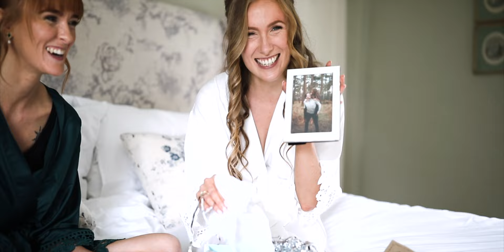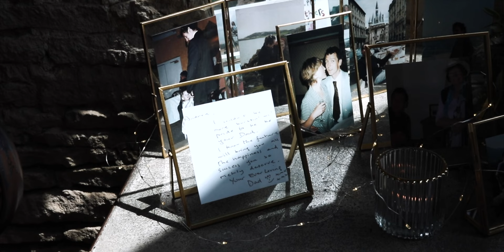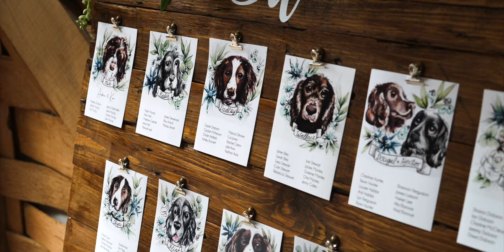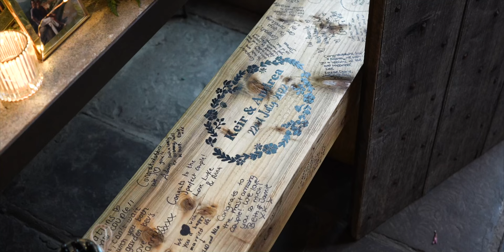Keir and Andrea Wedding - Cripps Barn